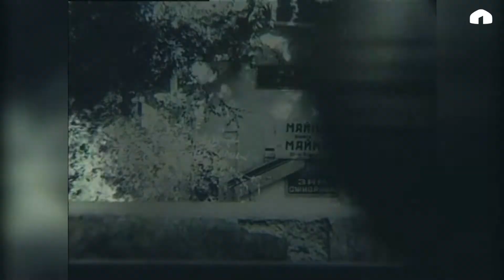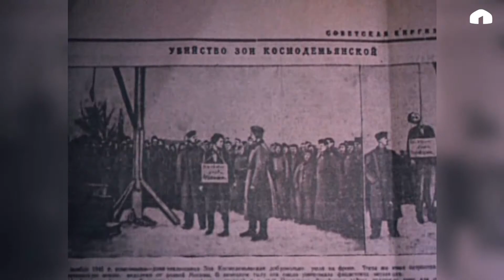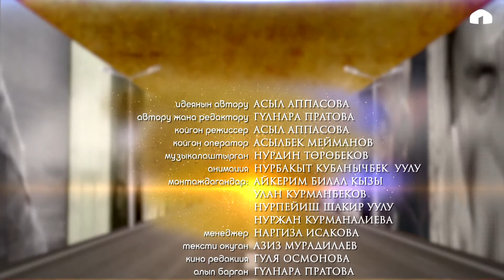"Айтматовдун изи менен". Даректүү тасма. 1-көрсөтүү